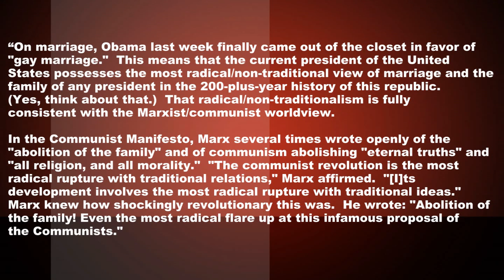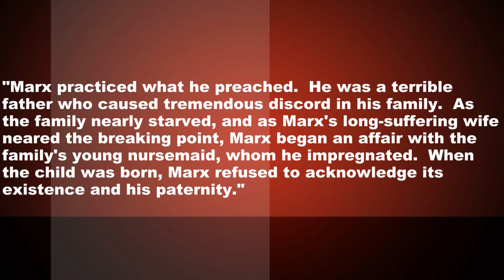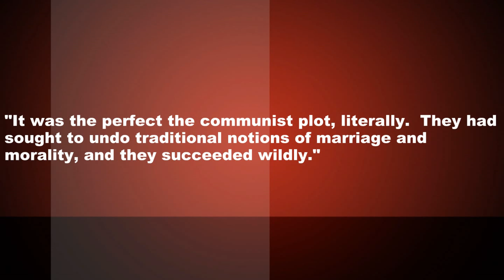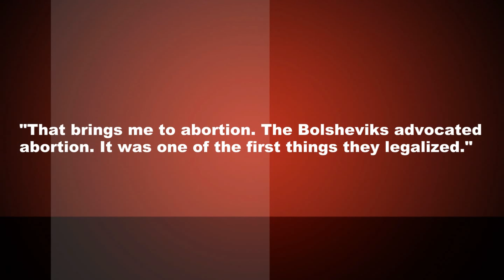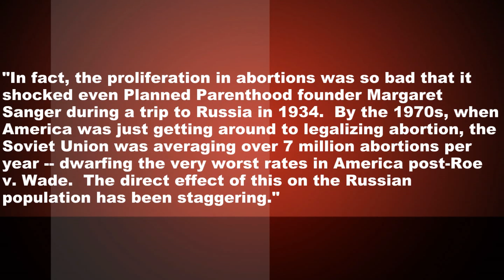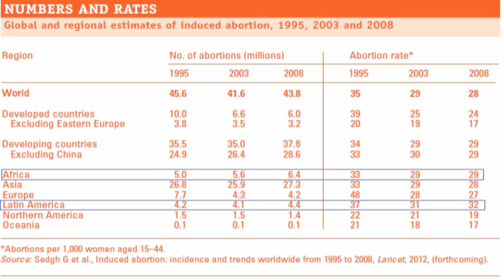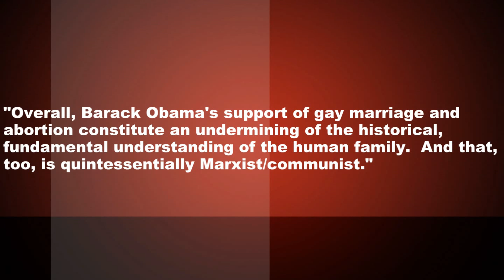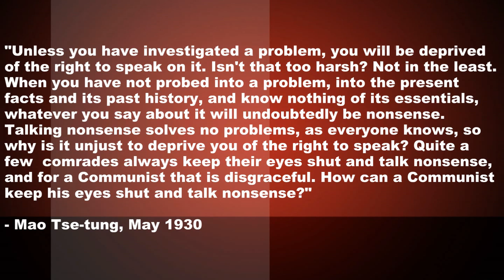American "Thinker" Paul Kengor Fails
American thinker contributor Paul Kengor feels Obama is following a Marxist line because he's supporting Gay marriage and pro-choice positions.In this work I will prove him wrong.

Sources:
Obama and the Marxist/Communist View of Marriage and Abortion by Paul Kengor